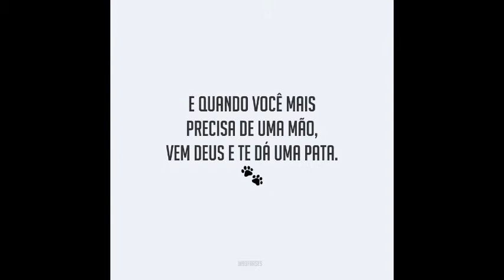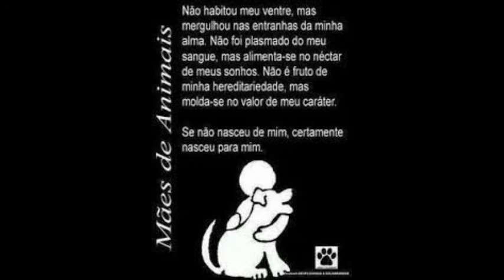UMA HOMENAGEM AO ADRIANO E ISIS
Hoje minha saudade tem nome, idade, raça, lembranças, infinitos sentimentos bons...